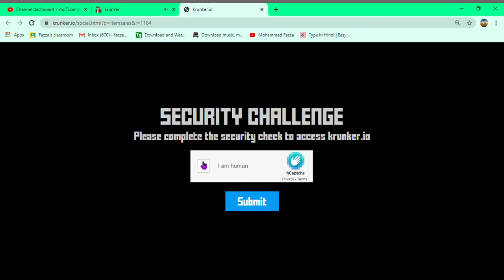Krunker Google Chrome 2020 06 21 16 55 05